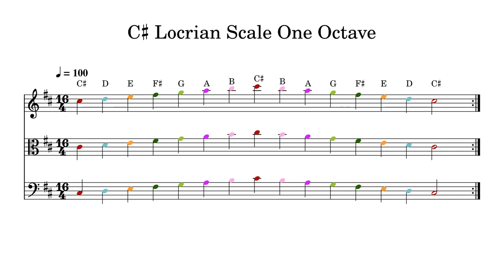C♯ C Sharp Locrian Scale One Octave at 100bpm Backing Track Color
Play or sing along. This track features double bass, cello, viola and violin playing C♯ C Sharp Locrian Scale One Octave at 100bpm. Sheet music is provided on G treble clef, C alto clef and F bass clef.